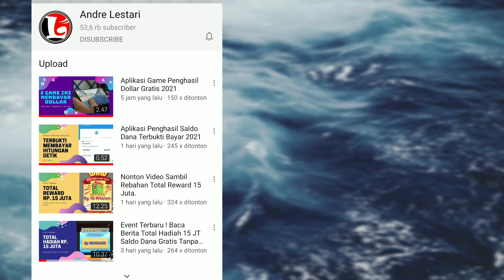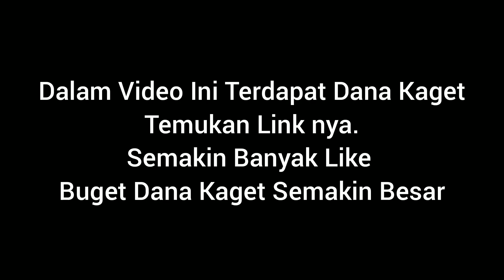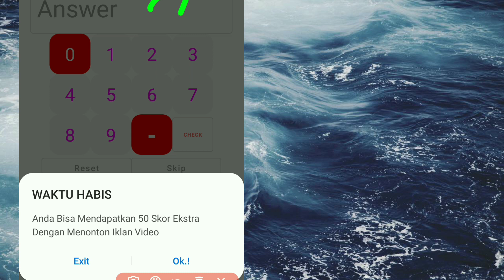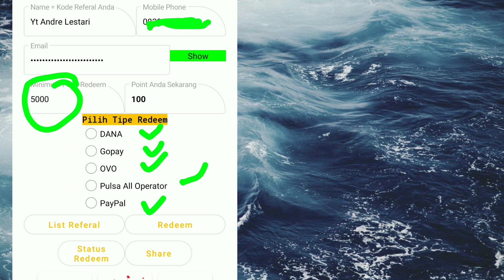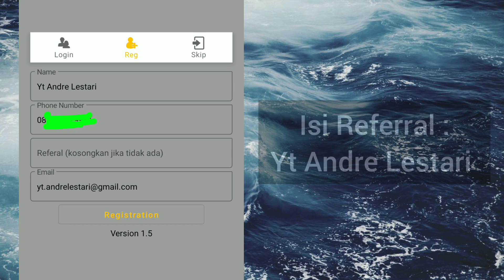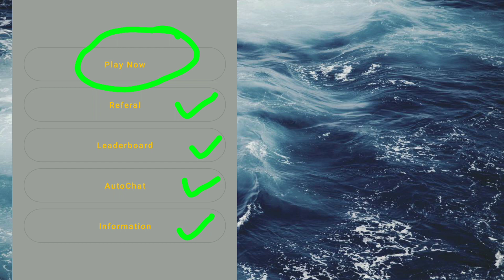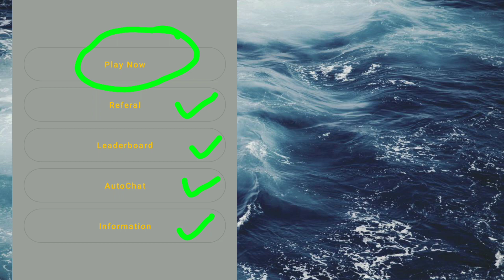Baru Rilis ! Aplikasi Pembelajaran Yang Menghasilkan Saldo Dana Gratis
Aplikasi Penghasil uang baru rilis, aplikadi ini untuk belajar matematika. Namun hebatnya selain bisa mengasah kemampuan hitung,  kita dibayar lho.

Masukkan kode : Yt Andre Lestari
Untuk mendapatkan saldo pertama gratis.

Video ini dibuat hanya untuk hiburan saja. Tidak ada jaminan anda mendapatkan uang dengan cara ini.
Saya bukan pakar keuangan, jadi apapun yang saya katakan dalam channel youtube saya jangan disamakan dengan penasehat keuangan. Tingkat keberhasilan anda dalam memperoleh hasil seperti dalam video ini diperlukan kerja keras dan pengalaman.

Jika ada kerugian yang diakibatkan oleh pihak aplikasi, kami sebagai content creator tidak bertanggung jawab dan terlepas dari segala tuntutan.